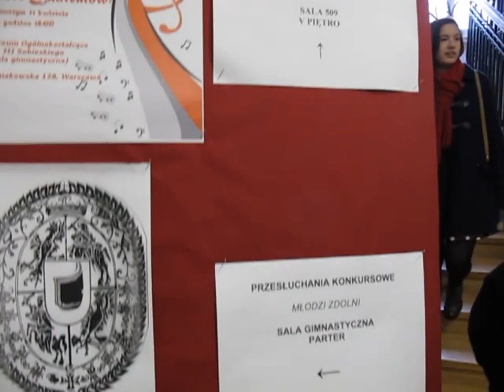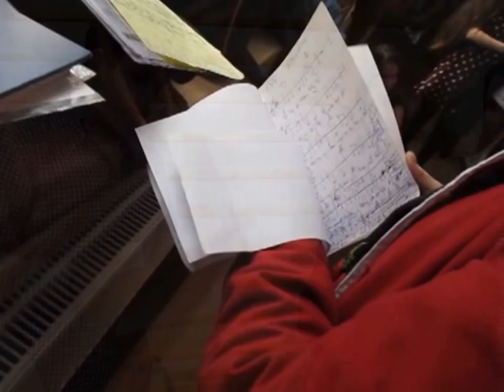Eliminacje KWADRATU w konkursie:"Młode talenty" 04.04.2013